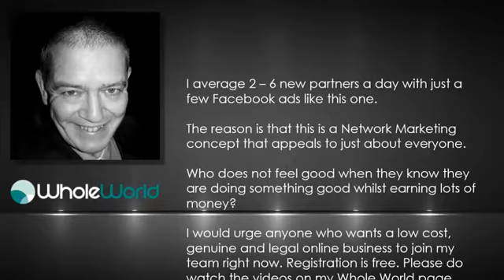Who am I?